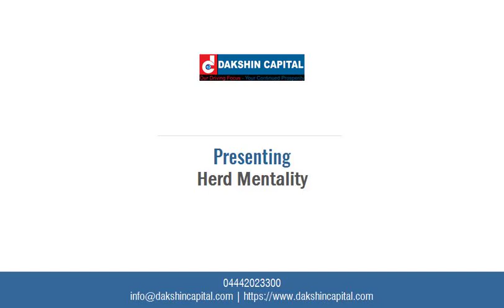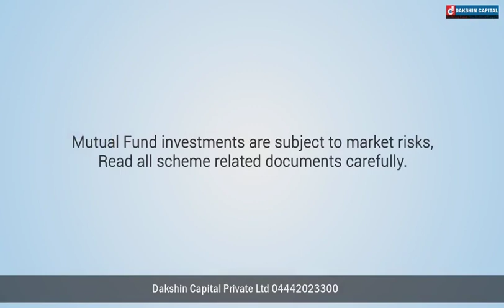Why Herd Mentality is dangerous??